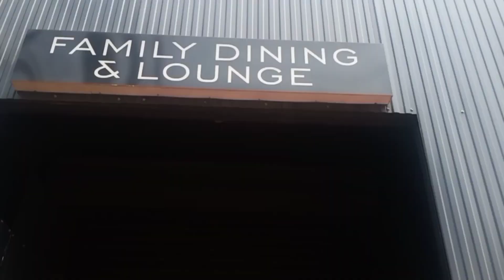Friends Ottige exam muggina lekodu lunch g poyini😍😍tuluvlogger